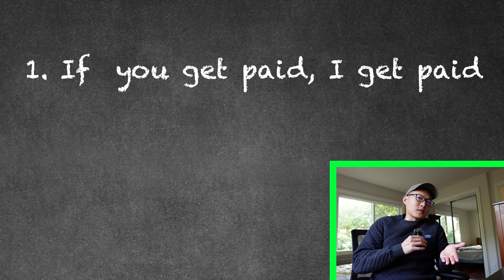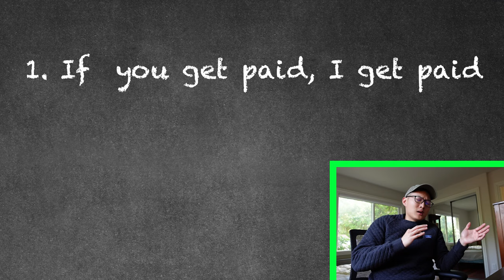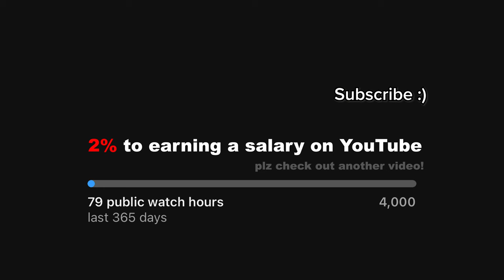How Shark Tank Works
When a Shark wants 50% of your business, what does it ACTUALLY mean?

0:00 Intro
0:55 How Sharks Get Paid
2:19 Getting Bought Out